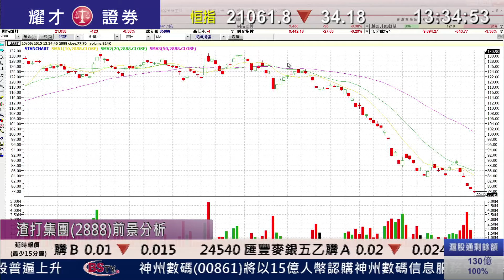耀才財經台 即市攻略 李岸杰 譚智樂﹣渣打集團(2888)前景分析